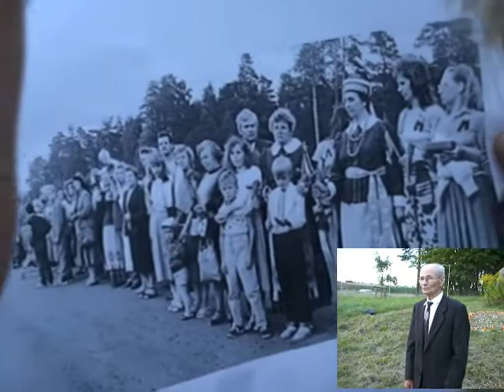vilkmerge.lt Juodojo kaspino dienos ir 21-osios Baltijos kelio metinės